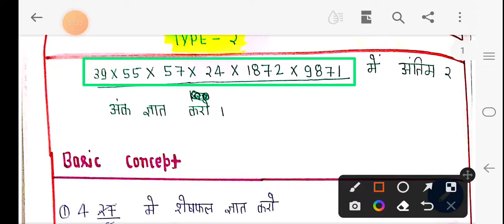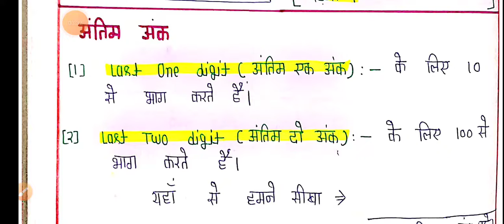UP LEKHPAL MATH| UPTET MATH | CTET MATH | UP CONSTABLE MATH | BY ANKIT SIR CLASS- 21 शेषफल प्रमेय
UP LEKHPAL MATH| | UPTET MATH | CTET MATH | UP CONSTABLE MATH | MATH BY ANKIT SIR CLASS- 21 शेषफल प्रमेय